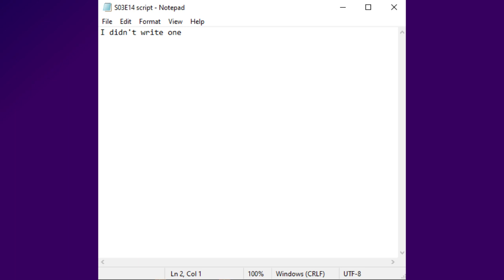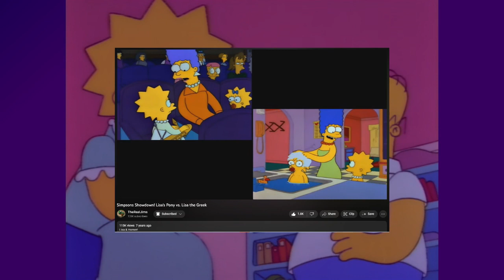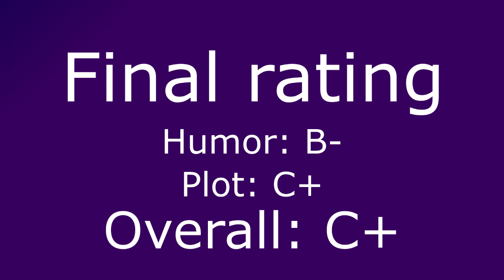Reviewing EVERY Simpsons Episode - S3E14: Lisa the Greek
My hands hurt

(New) reviews of (old) episodes on the 1st, 11th, and 21st of every month